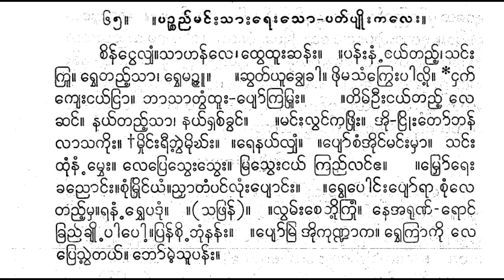စိန်ငွေလျှံ ပတ်ပျိုးကလေး ကိုလေးမြင့် စောင်း သီတဂူအဖွဲ့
cinʻṅvelyhaṃ.sāhanʻle,thvethūʺchanʻʺ. .panʻʺnaṃ ʹṅayʻtaññʻʹ,saṅʻʺ . rvhetaññʻʹsā, rvhemañjū. .chvatʻyūkhyvekhā. phuimasaṃkrveʺpāluiʹ. *ṅhakʻ kyeʺṅayʻṅrā. bhāsātaṃthūʺ-pyoʻkramrūʺ. .timʻūʺṅayʻtaññʻʹ le chaṅʻ. nayʻtaññʻʹsā, nayʻrhacʻkhvaṅʻ. .maṅʻʺlvaṅʻphruiʺ. ’ui-ṅruiʺtoʻbhanʻ lāsakuiʺ. kaṃmhuiṅʻʺrībhvaiʹmuiʺ. .renayʻphyaṃ. .pyoʻcaṃ’uiṅʻmaṅʻʺmhā. saṅʻʺ thuṃnaṃ ʹmvheʺ. lepresveʺsveʺ. mrasveʺṅayʻ kraññʻlaṅʻʺ. .mrhoʻreʺ khaññoṅʻʺ.cuṃmruiṅʻyaṃ.ññhātaṃpaṅʻluṃʺpyoṅʻʺ. .rvhepoṅʻʺpyoʻrā cuṃle taññʻʹmha.ranaṃʹrvhepaduṃ. .(saphranʻ). .lvamʻʺcebhuiʹkruṃ. ne’aruṇʻ-roṅʻ khraññʻkhyuipāpoʹ.pranʻcui ʹbhuṃnanʻʺ. .pyoʻmrai ’uikuṇḍāka. rvhekrākui le prepvaitayʻ. bhoʻmūsūpanʻʺ.

စိန်ငွေလျှံ။သာဟန်လေ၊ထွေထူးဆန်း။ ။ပန်းနံ ့ငယ်တည့်၊သင်း ။ ရွှေတည့်သာ၊ ရွှေမဉ္ဇူ။ ။ဆွတ်ယူချွေခါ။ ဖိုမသံကြွေးပါလို့။ *ငှက် ကျေးငယ်ငြာ။ ဘာသာတံထူး-ပျော်ကြမြူး။ ။တိမ်ဦးငယ်တည့် လေ ဆင်။ နယ်တည့်သာ၊ နယ်ရှစ်ခွင်။ ။မင်းလွင်ဖြိုး။ အို-ငြိုးတော်ဘန် လာသကိုး။ ကံမှိုင်းရီဘွဲ့မိုး။ ။ရေနယ်ဖျံ။ ။ပျော်စံအိုင်မင်းမှာ။ သင်း ထုံနံ ့မွှေး။ လေပြေသွေးသွေး။ မြသွေးငယ် ကြည်လင်း။ ။မြှော်ရေး ခညောင်း။စုံမြိုင်ယံ။ညှာတံပင်လုံးပျောင်း။ ။ရွှေပေါင်းပျော်ရာ စုံလေ တည့်မှ။ရနံ့ရွှေပဒုံ။ ။(သဖြန်)။ ။လွမ်းစေဘို့ကြုံ။ နေအရုဏ်-ရောင် ခြည်ချိုပါပေါ့။ပြန်စို ့ဘုံနန်း။ ။ပျော်မြဲ အိုကုဏ္ဍာက။ ရွှေကြာကို လေ ပြေပွဲတယ်။ ဘော်မူသူပန်း။